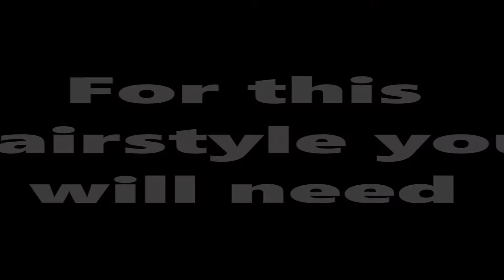HOW TO DO BANDTU KNOTS!!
FIRST HAIR TUTORIAL ON THE CHANNEL!! LET'S GOOOOO!!